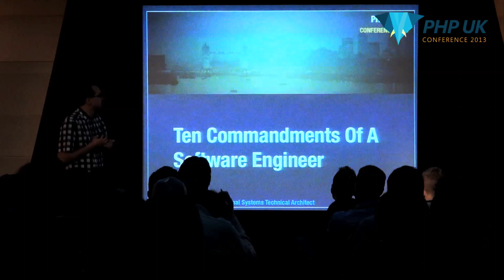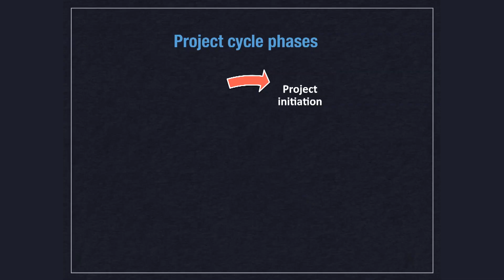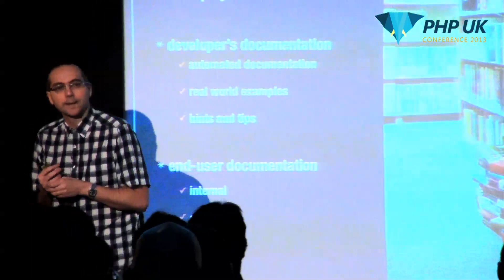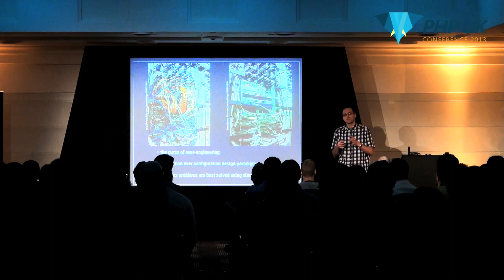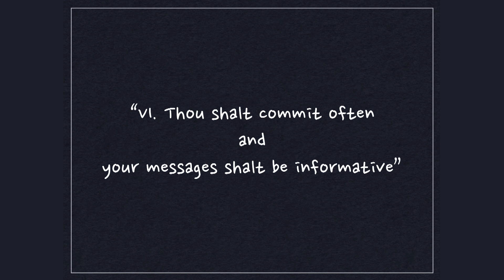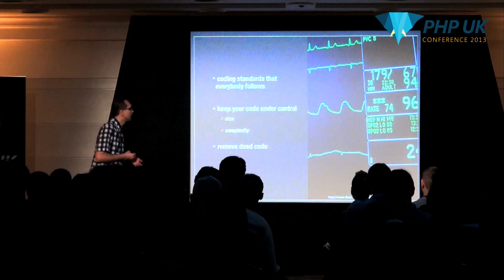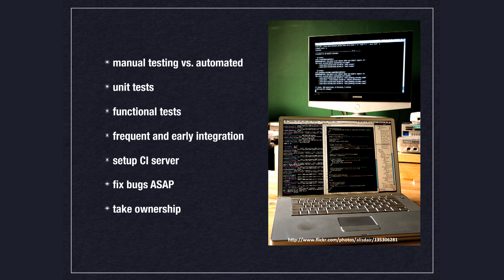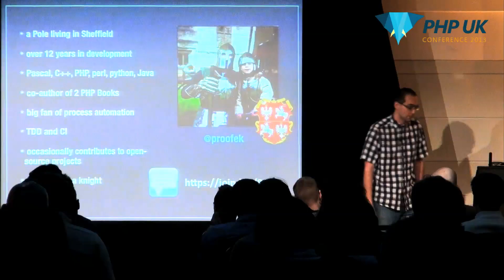PHP UK Conference 2013 - Sebastian Marek - Ten Commandments of a Software Engineer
Software engineering is not an easy profession. You have to constantly learn new things to improve your coding skills and make sure you produce better and cleaner code over time. It's not difficult, but you have to be aware of a few basic principles. With them in mind you will feel a better engineer and will gain respect from your fellow engineers. And the Lord said: "Thou shall always remember to write unit tests - no matter the deadline. Remember to keep the build green. Thou shall commit often and with meaningful messages (...)"